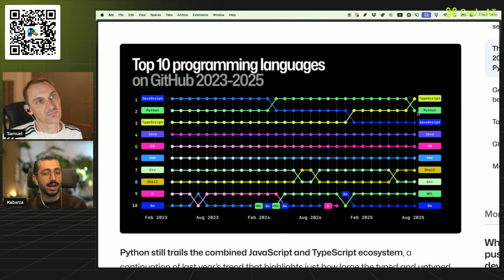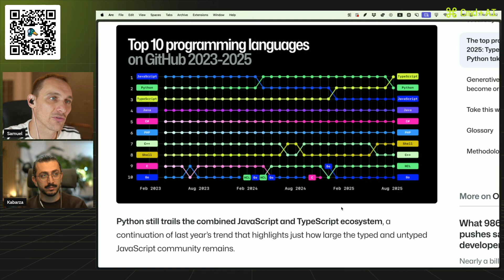TypeScript Just DESTROYED Python & JavaScript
TypeScript has officially become the number one programming language on GitHub, dethroning both JavaScript and Python in the latest 2025 report. With 36 million new GitHub users joining in the past year alone - largely due to the rise of "vibe coding" - TypeScript has emerged as the language of choice for AI-assisted development. We break down why TypeScript's type safety makes it perfect for AI tools, allowing for more efficient coding and better collaboration between developers and AI. While there used to be "upfront cost" and slower development with TypeScript, the AI revolution has flipped the script - now TypeScript actually accelerates development and enables "vibe coders" to build more reliably.

TIMESTAMPS:
0:00 - TypeScript Beats Python & JavaScript
0:30 - The GitHub 2025 Report
1:02 - 36 Million New Coders
1:36 - Why TypeScript Beats JavaScript
2:06 - AI Loves TypeScript
2:33 - Type Safety = Better Code
2:36 - What is "CMD + AI"?

Unlock the full potential of your online presence with Kabarza and Samuel—experts in web design and development (respectively), powered by cutting-edge AI solutions. We blend creative design with advanced tech to deliver smart, high-impact websites that stand out. Ready to elevate your business?